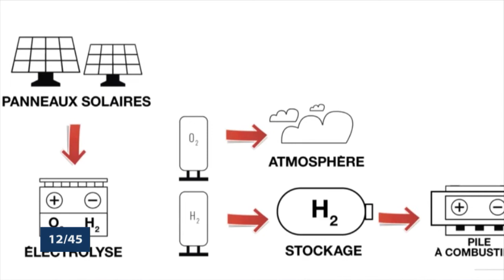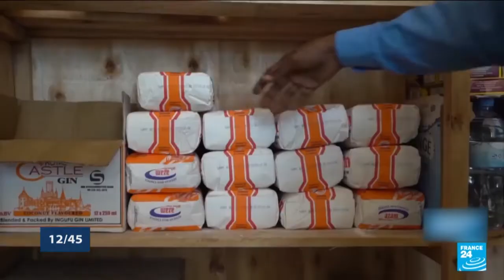Le 12 45 du 16 mai 2022 avec Amandine ANIAMBOSSOU